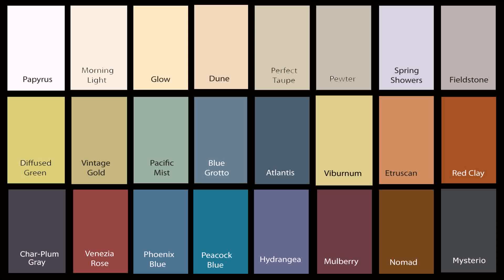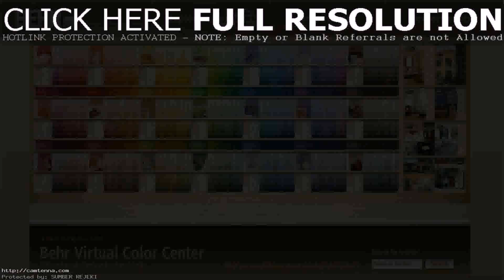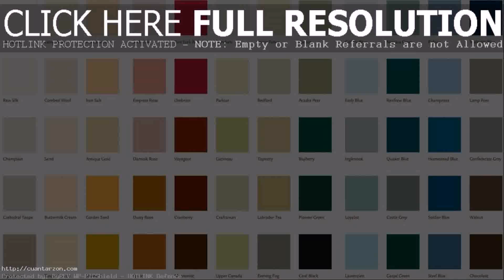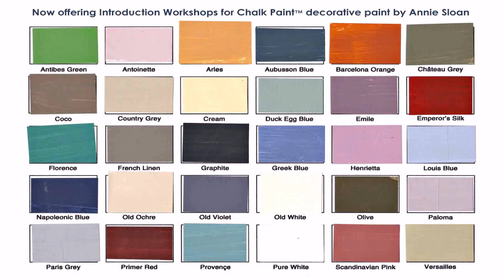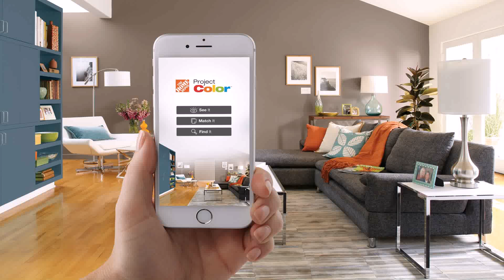Home Depot Interior Paint Green